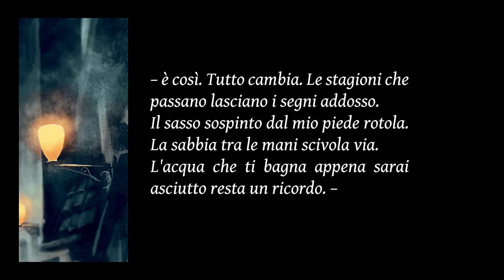La figlia di Caino - booktrailer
Booktrailer de "La figlia di Caino" di Natascia Norcia, edito da Myth Press in uscita il 29 aprile 2019.
Edizione Limitata e numerata!

Parte del testo che compare nel video è un estratto del libro stesso, di Natascia Norcia.

Le immagini utilizzate sono elaborati dalla cover originale del libro, illustrata da Diana Mercolini.